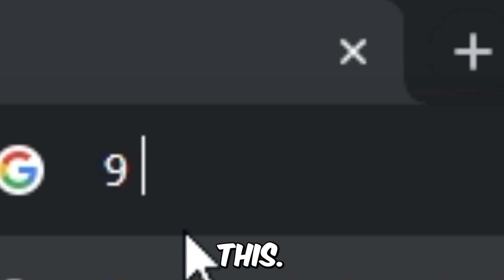ROBLOX FREE HAIR IS OUT NOW 🥰 (1 DAY ONLY)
IB: @laylaroblox @NotAmberRoblox- @luvsunny
iDatchy

cheap korblox
cheap skotn